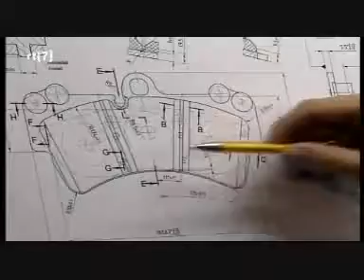Film PAGID wmv